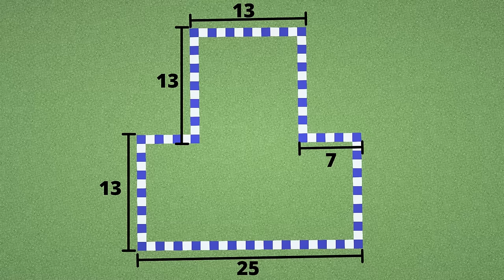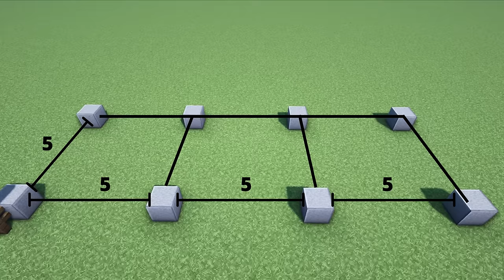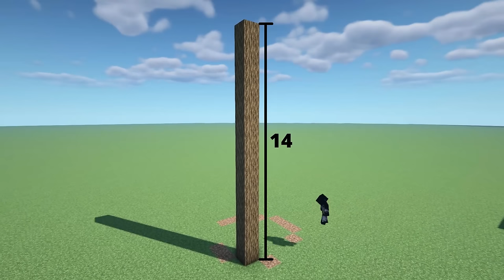Minecraft Tutorial - How to Build a Country Farm House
This Minecraft tutorial shows you how to build a country farm inspired survival base
Made with spruce , acacia , bricks , andesite and more
Hope you enjoy , find inspiration and learn some new building tips and tricks 💙
🎵Music

Songs:

- First Love
- Foxistance
- Lioness
- Days of an old fox
- Splice
- Freedom so close
- High with you
- Crushed Hearts
- Memories of You